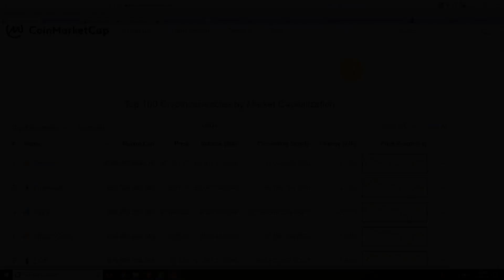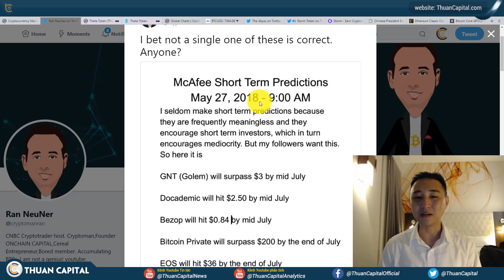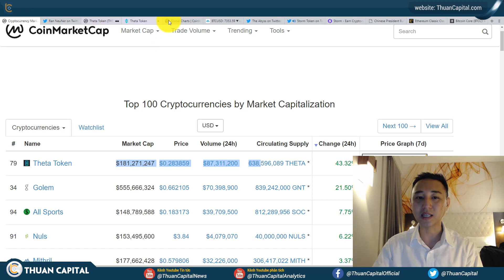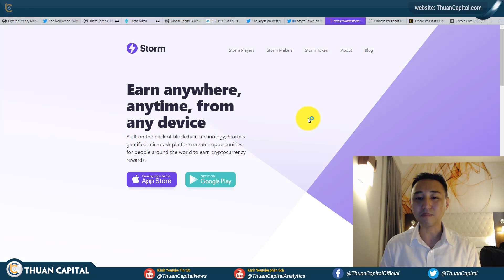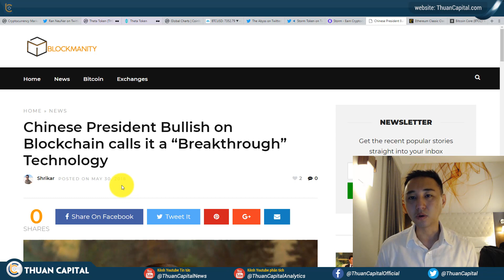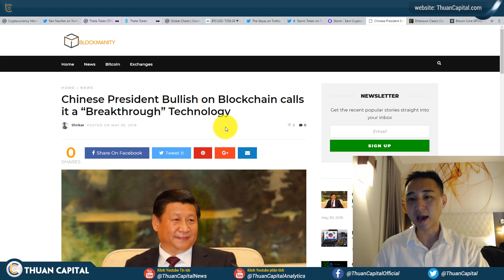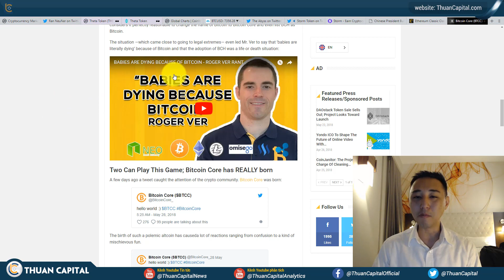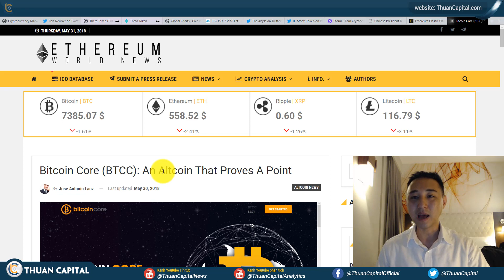#107 - Trung Quốc ủng hộ Crypto / The Abyss lên HitBTC / Ethereum Classic Hardfork / Bitcoin Core